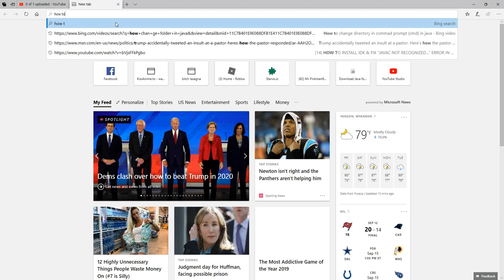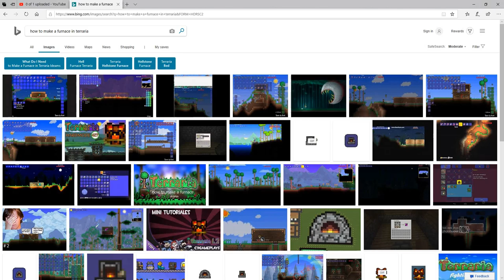terraria ep 2 geting to hell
plsss  like